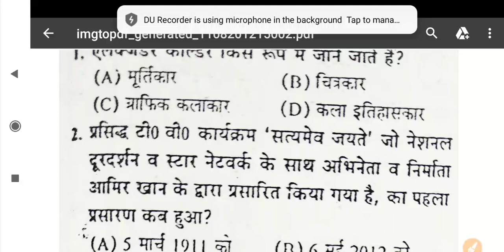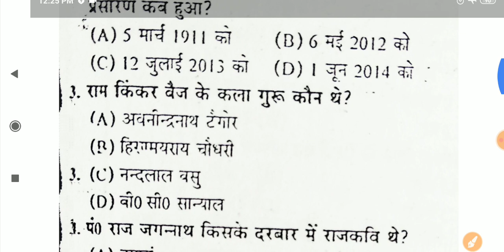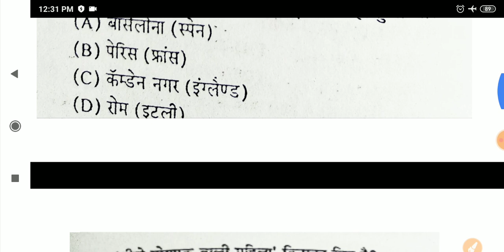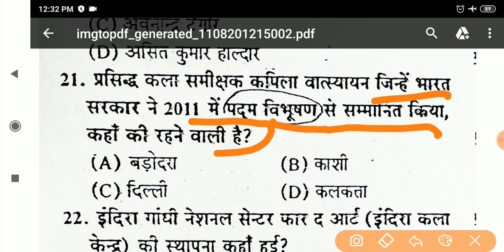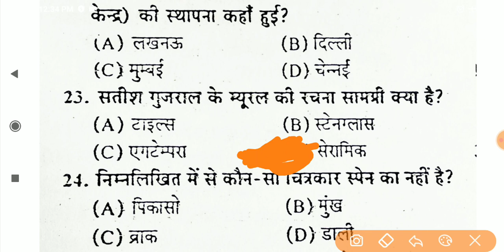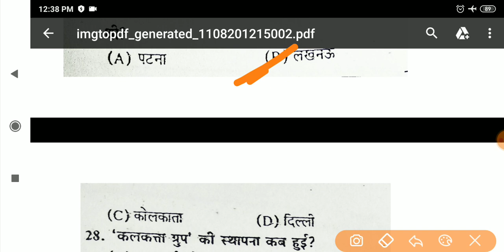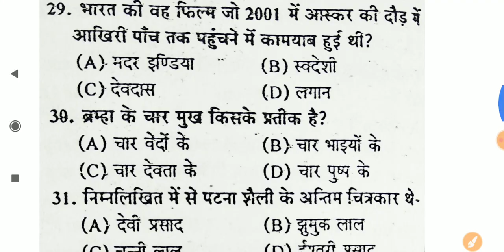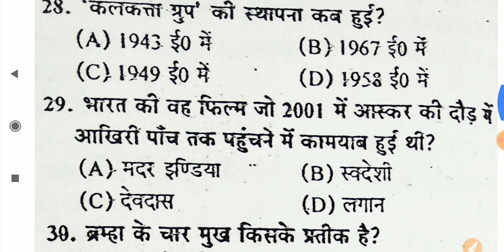BHU BFA&MFA ENTRANCE EXAMS/ बीएचयू विजुअल आर्ट पेपर/कला प्रश्न उत्तर/NET JRF VISUAL ART/DSSSB KISHAN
Hello everyone

       Aap sabhi ko chitrakala classes ki traf se namskar hm aap logo ke liye daily ek video la rhe hai jo apke exam se sambandhit mahtvpurn pran hai  Aap log isko jrur dekhte rhe aur apne dosto ko share karte rahiye dhanyawad

Dsssb set

Best video for dsssb jrf kvs

Thankyou

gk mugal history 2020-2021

current affaire मुग़ल साम्राज्य

मुग़लो का इतिहास

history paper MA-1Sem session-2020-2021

previous year question papers with answer B.R.A.B.U 2020

graphics art(छापा कला)/TGT PGT ART tgt pgt kala most important question.

fine art practice set/ugc net visual art notes 2020.

visual art question and answer 2020

Gothic art nta ugc net 2020

Tgt pgt art / degree college uk question answer 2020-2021

भारतीय चित्रकला-बौद्ध काल-अजन्ता गुफाएं(ajanta caves)for net tgt pgt jrf

छापकला graphics art chhap kala objetivo type question

THANKYOU